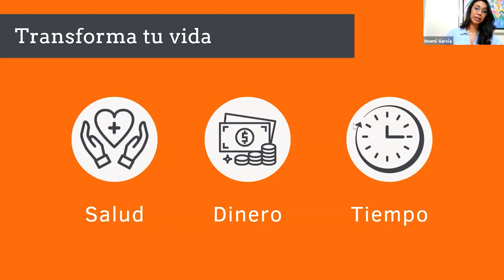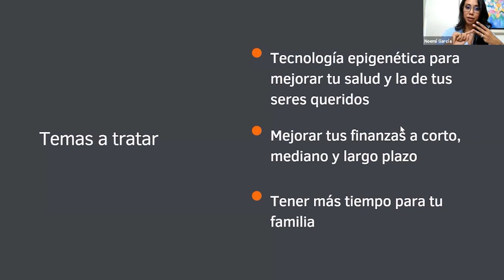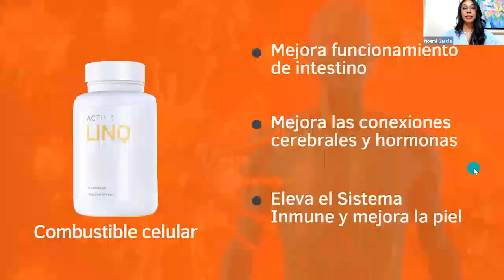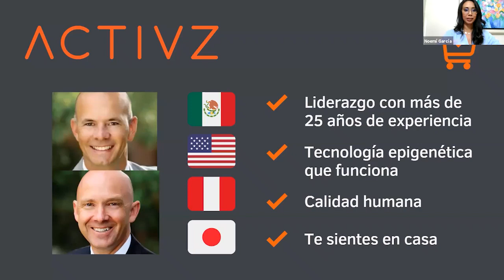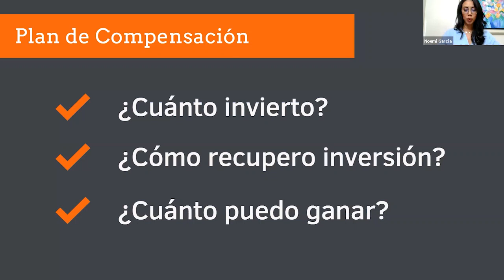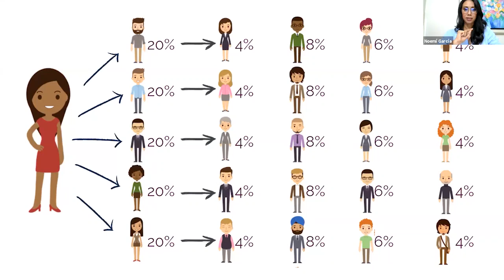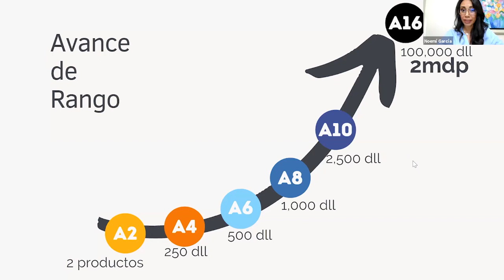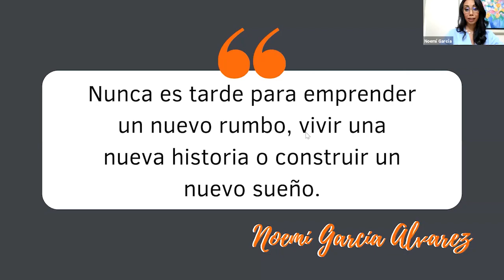Activa tus Ingresos - Noemí García